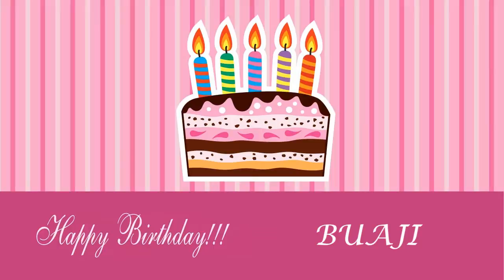Buaji Card Tarjeta - Happy Birthday